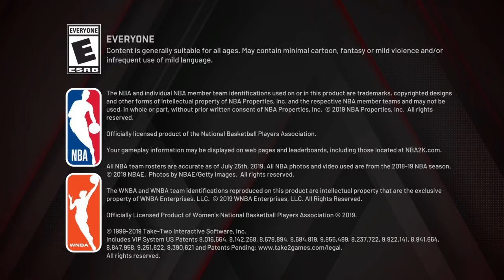That's Art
NBA 2K20